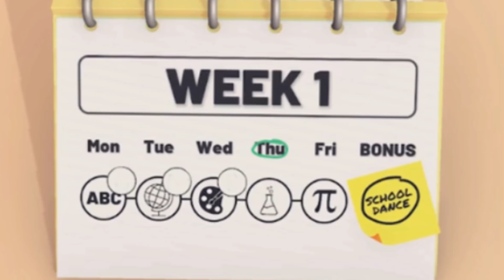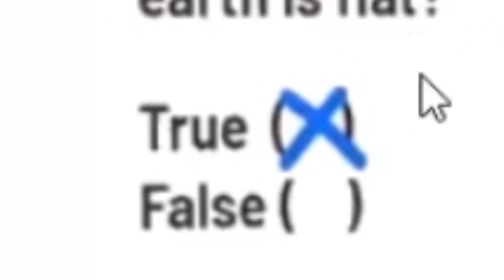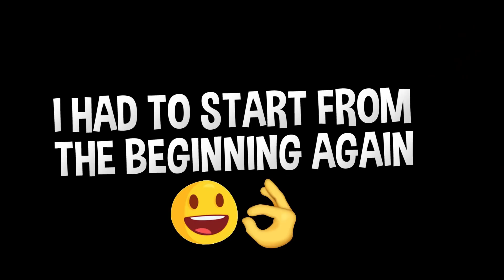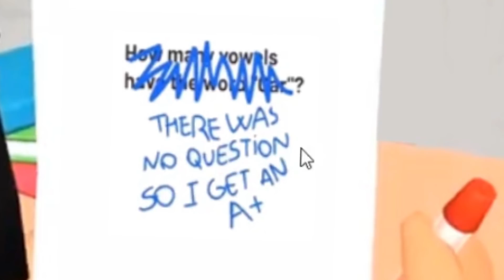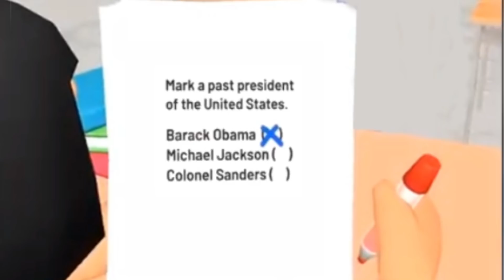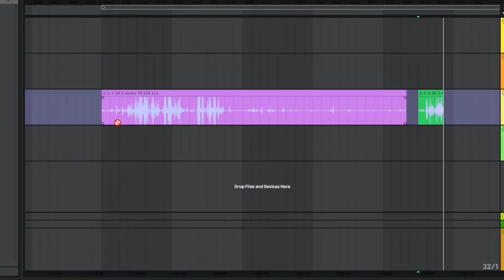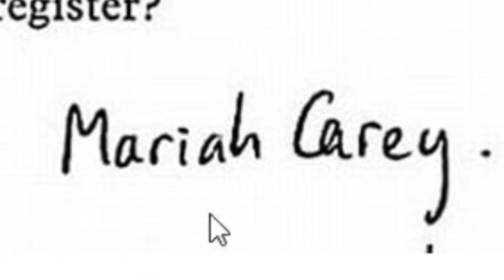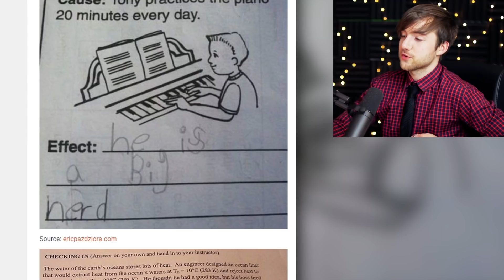GRADING DUMB KIDS HOMEWORK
You thought that kids being dumb for 17 minutes straight and kids doing dumb stuff for 21 minutes straight was bad??? Try grading dumb kids homework test answers!!! Join professor RobertIDK in looking at this funny app game Papers Grade Please and watch the biggest teacher fail to funny kids you may ever see. Let me know if you want to see part 2 to this reaction with the full android ios apps game!